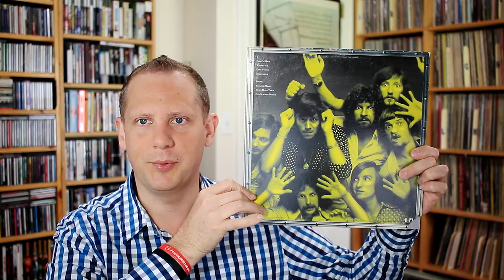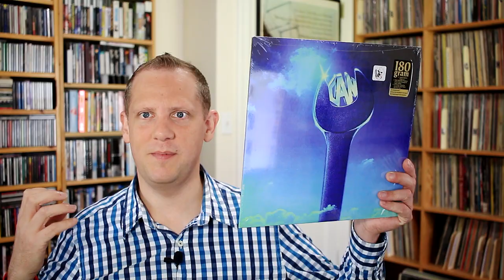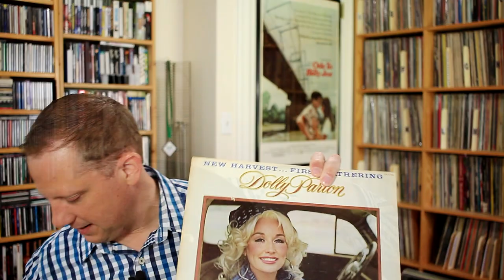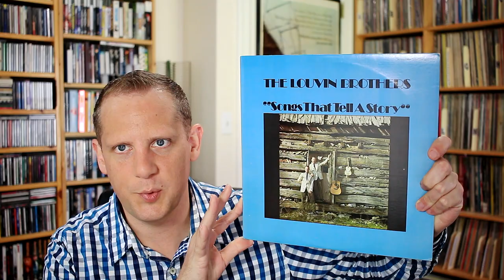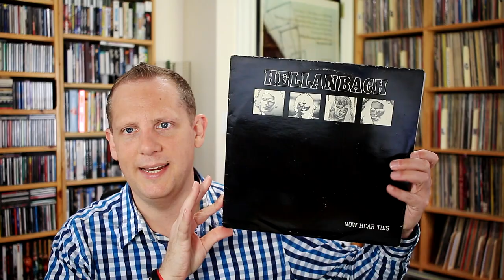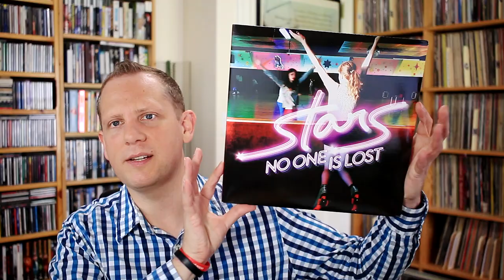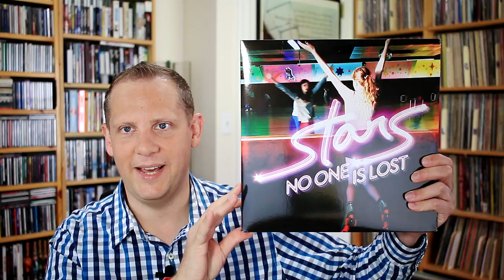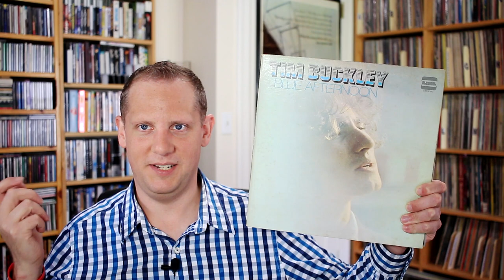Vinyl Survivor 104 A Gathering Of Faces Lost in The Afternoon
Episode 104 of the Vinyl Survivor.  I show 10 albums I have recently listened to.  Sometimes they are new releases, and sometimes they are pulled from my "inbox" of vinyl I have purchased in years past but haven't had the chance to clean and listen until now.  I give a short review of each one and let you know if they are destined to stay in my permanent collection of if they are going to be passed on to someone else.

Albums in this episode:
Electric Light Orchesetra-Face The Music(1975)
Can-Can(1979)
Dolly Parton-New Harvest First Gathering(1977)
Blondie-Parallel Lines(1978)
Panda Bear-Panda Bear Meets The Grim Reaper(2015)
The Louvin Brothers-Songs That Tell A Story
Hellanbach-Now Hear This(1983)
Stars-No One Is Lost(2014)
Zola Jesus-Conatus(2011)
Tim Buckley-Blue Afternoon(1969)